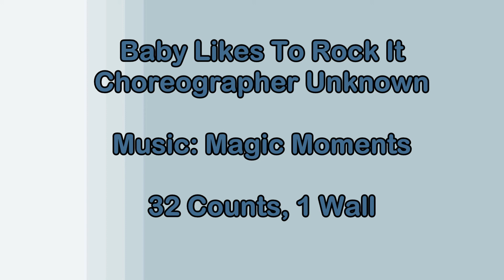Baby Likes to Rock It